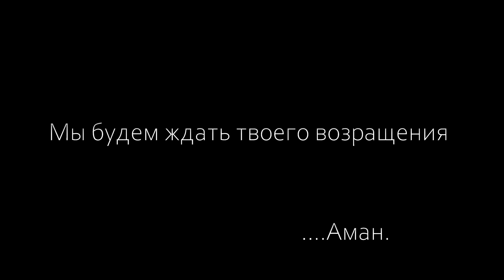Lost Ark -Утраченный свет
Music
Хелависа - Утраченный свет

Sad story Т_Т